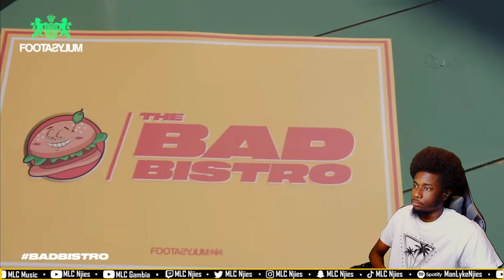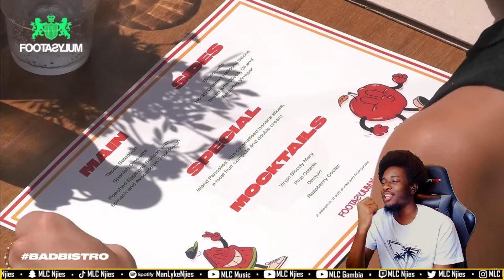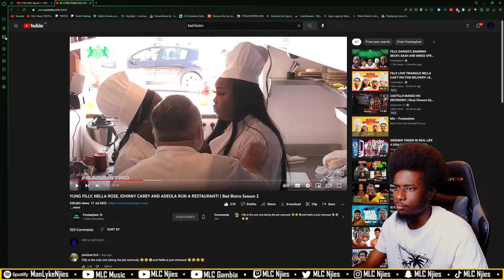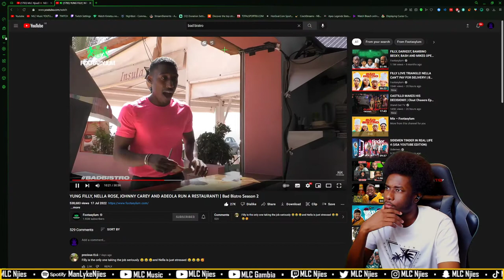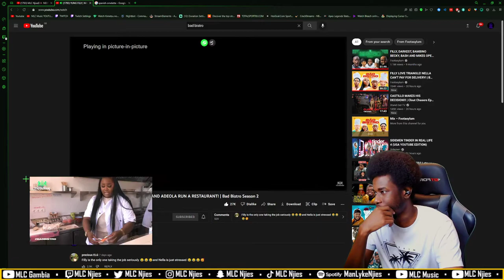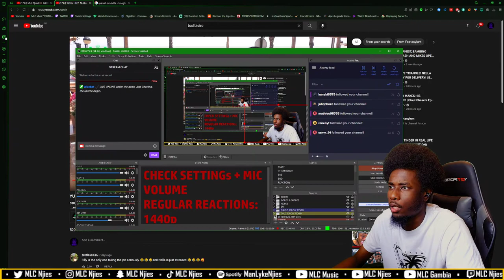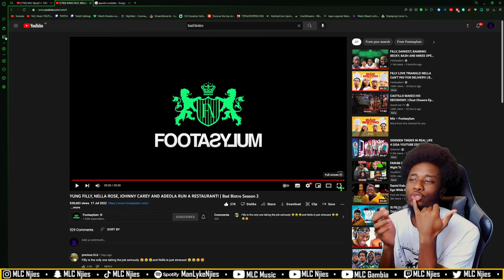YUNG FILLY, NELLA ROSE, JOHNNY CAREY AND ADEOLA RUN A RESTAURANT! | Bad Bistro Season 2 | MLC Njies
YUNG FILLY, NELLA ROSE, JOHNNY CAREY AND ADEOLA RUN A RESTAURANT! | Bad Bistro Season 2
YUNG FILLY, NELLA ROSE, JOHNNY CAREY AND ADEOLA RUN A RESTAURANT! | Bad Bistro Season 2 [REACTION] MLC Njies

Reacting to YUNG FILLY, NELLA ROSE, JOHNNY CAREY AND ADEOLA RUN A RESTAURANT! | Bad Bistro Season 2